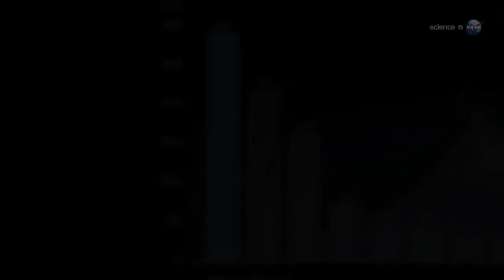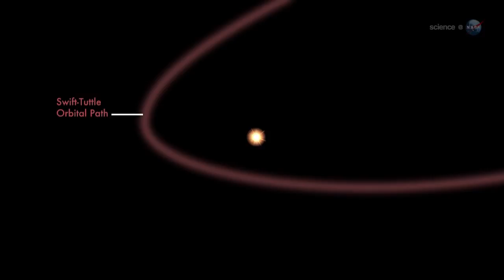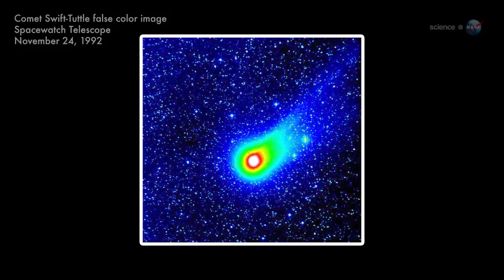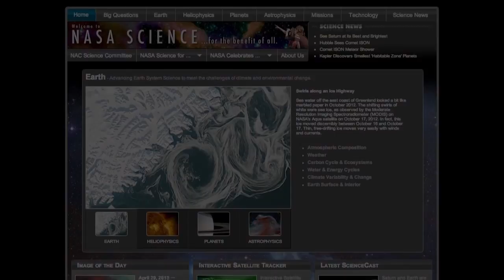Perseid Fireballs - Meteor Shower - Science at NASA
The Perseids are a prolific meteor shower associated with the comet Swift–Tuttle. The Perseids are so called because the point from which they appear to come, called the radiant, lies in the constellation Perseus. The name derives in part from the word Perseides (Περσείδες), a term found in Greek mythology referring to the sons of Perseus.

Etymology

The stream of debris is called the Perseid cloud and stretches along the orbit of the comet Swift–Tuttle. The cloud consists of particles ejected by the comet as it travels on its 133-year orbit. Most of the particles have been part of the cloud for around a thousand years. However, there is also a relatively young filament of dust in the stream that was pulled off the comet in 1865, which can give an early mini-peak the day before the maximum shower. The dimensions of the cloud in the vicinity of the Earth are estimated to be approximately 0.1 astronomical units (AU) across and 0.8 AU along the latter’s orbit, spread out by annual interactions with the Earth’s gravity.

The shower is visible from mid-July each year, with the peak in activity between 9 and 14 August, depending on the particular location of the stream. During the peak, the rate of meteors reaches 60 or more per hour. They can be seen all across the sky; however, because of the shower’s radiant in the constellation of Perseus, the Perseids are primarily visible in the Northern Hemisphere. As with many meteor showers the visible rate is greatest in the pre-dawn hours, since more meteoroids are scooped up by the side of the Earth moving forward into the stream, corresponding to local times between midnight and noon, as can be seen in the accompanying diagram. While many meteors arrive between dawn and noon, they are usually not visible due to daylight. Some can also be seen before midnight, often grazing the Earth’s atmosphere to produce long bright trails and sometimes fireballs. Most Perseids burn up in the atmosphere while at heights above 80 kilometres (50 mi).

Historical observations and associations

Some Catholics refer to the Perseids as the "tears of Saint Lawrence", suspended in the sky but returning to earth once a year on August 10, the canonical date of that saint's martyrdom in 258 AD. The saint is said to have been burnt alive on a gridiron, and this tradition is almost certainly the origin of the Mediterranean folk legend that the shooting stars are the sparks of that fire and that during the night of August 9–10 its cooled embers appear in the ground under plants, and which are known as the "coal of Saint Lawrence". The transition in favor of the Catholic saint and his feast day on August 10 and away from pagan gods and their festivals, known as Christianization, was facilitated by the phonetic assonance of the Latin name Laurentius with Larentia.

In 1835, Adolphe Quetelet identified the shower as emanating from the constellation Perseus. In 1866, after the perihelion passage of Swift-Tuttle in 1862, the Italian astronomer Giovanni Virginio Schiaparelli discovered the link between meteor showers and comets. The finding is contained in an exchange of letters with Angelo Secchi.